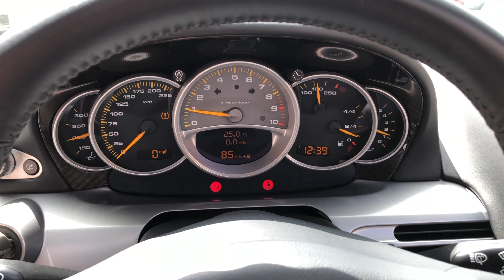2007 Porsche Carrera GT - Basalt Black - Walkaround & Interior | Romans International [4K]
In-depth walkaround of this 2007 Porsche Carrera GT with highlighted features & interior shots!

The Carrera GT is one of the most exciting cars in history and one of the last true great hypercars to be built with a manual gearbox. Of the 1,270 Carrera GTs produced every example is built in left-hand drive and with little variance in specification the majority of each car's merit will be placed on it's mileage, service history and condition.

Renowned as one of the most challenging and rewarding driver's cars in existence the Carrera GT is destined to be one of the most important classic cars of the future. There is no surprise that so few examples are currently on the market with investors and collectors increasingly looking to add one of these to their collection.